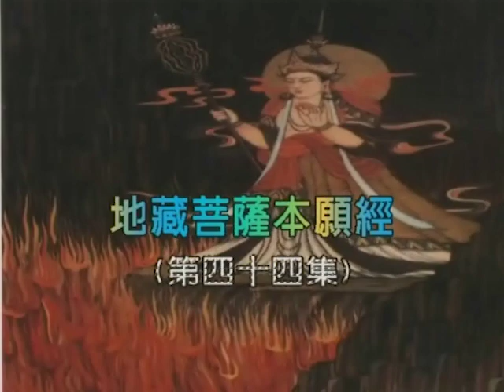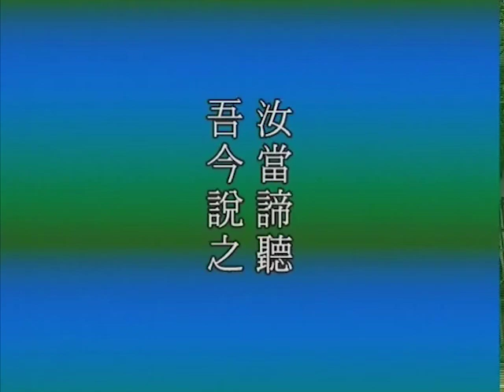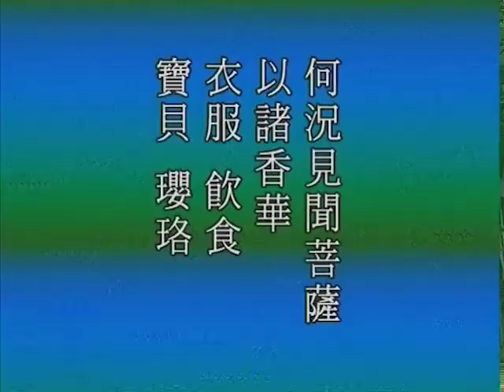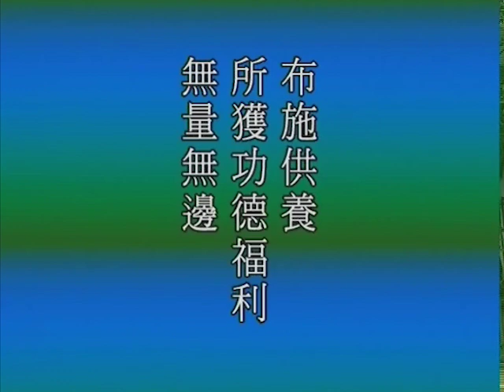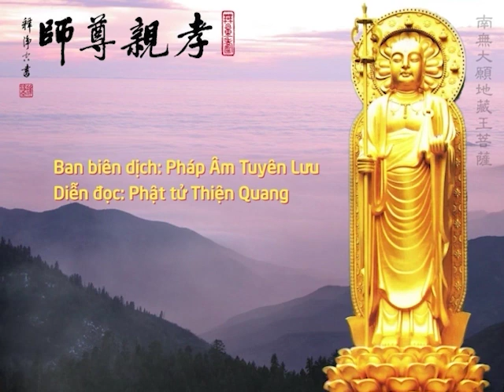Địa Tạng Bồ Tát Bổn Nguyện Kinh tập 44/51 - HT Tịnh Không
ĐỊA TẠNG BỒ TÁT BỔN NGUYỆN KINH

❖ Chủ giảng: Hòa Thượng Tịnh Không
❖ Thời gian: Tháng 05, năm 1998
❖ Địa điểm: Tịnh Tông Học Hội Singapore
❖ Ban biên dịch: Pháp Âm Tuyên Lưu
❖ Diễn đọc: Phật tử Thiện Quang